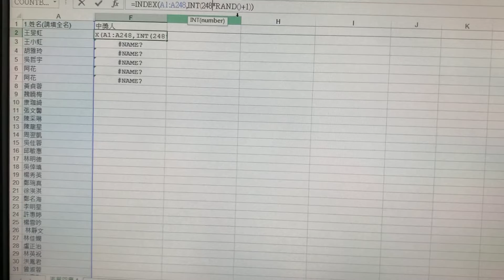1081212歸中龍昇躍天同慶祥龍點睛御筆抽獎